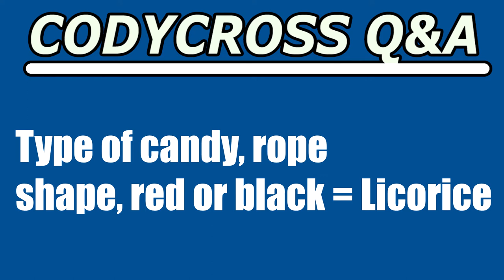Type of candy, rope shape, red or black (CodyCross Answer/Cheat)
Type of candy, rope shape, red or black answer